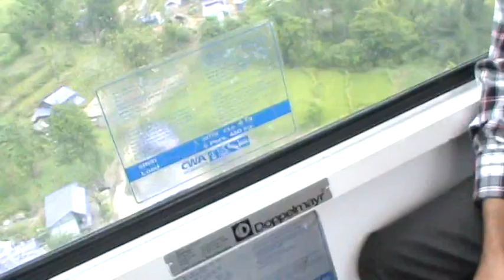way to manakamana (cabal car)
beautiful view from cabel car (Manakamana )